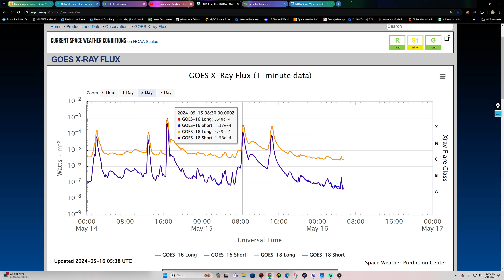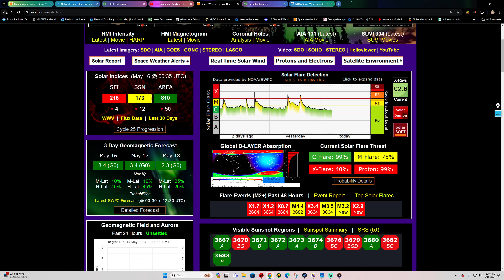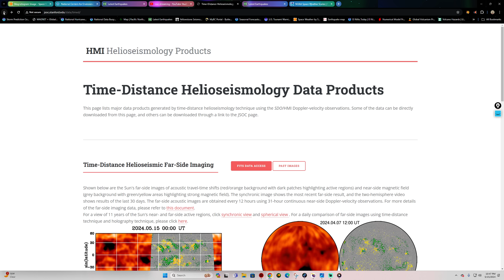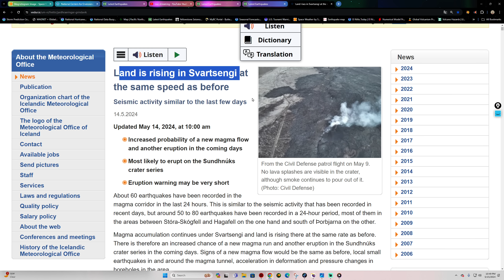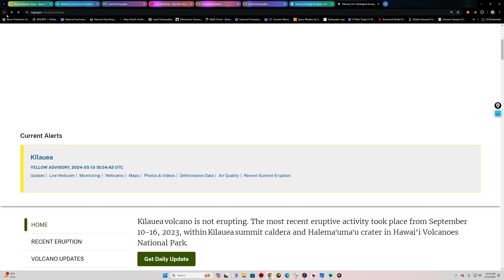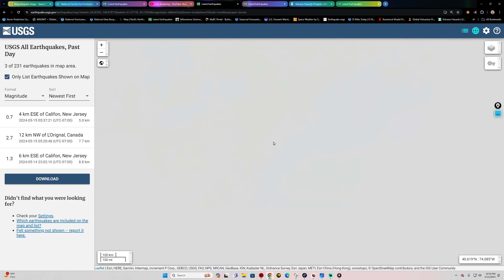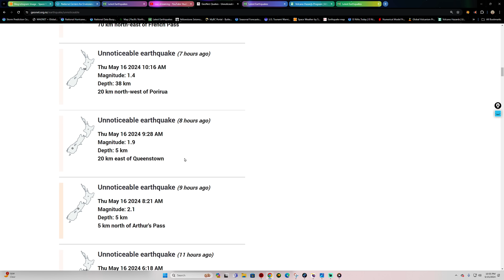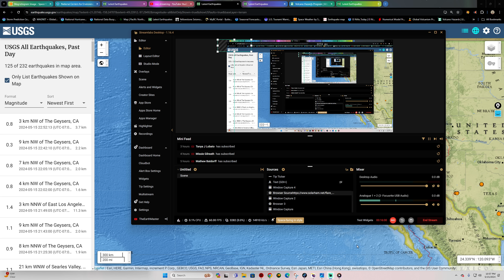New Sunspot has massive potential. X-flare remains elevated. Wednesday night update 5/15/2024